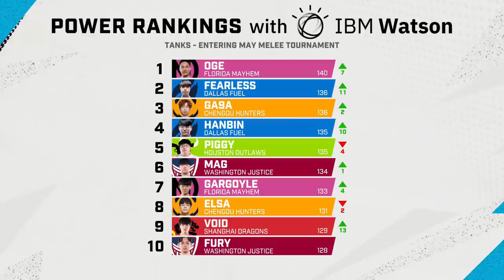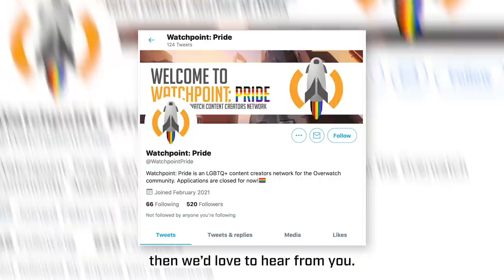Losers Semi-Final | Florida Mayhem vs Chengdu Hunters | May Melee Tournament | Day 2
The May Melee Tournament is finally here! Join us from May 6-8 to catch all of the action!

Overwatch League Teams:
- Shanghai Dragons:
- Philadelphia Fusion
- Seoul Dynasty
- Paris Eternal
- Florida Mayhem
- Atlanta Reign
- Houston Outlaws
- Dallas Fuel
- Washington Justice
- Toronto Defiant
- Vancouver Titans
- Boston Uprising
- New York Excelsior
- Guangzhou Charge
- Hangzhou Spark
- Chengdu Hunters
- London Spitfire